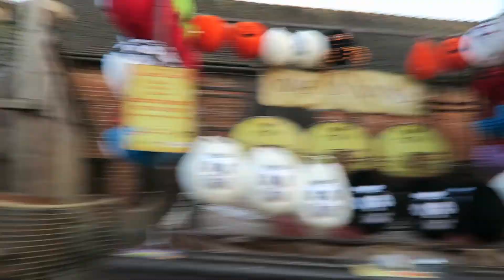ALTON TOWERS SCAREFEST 2017!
Depop: @esmehill